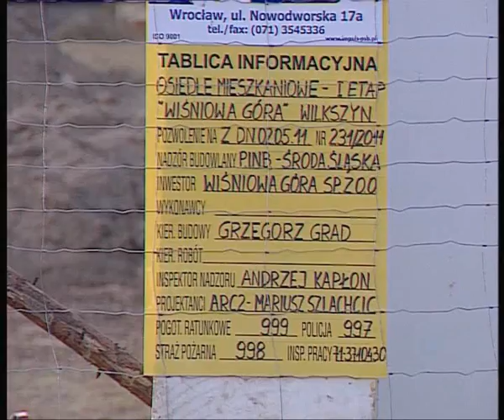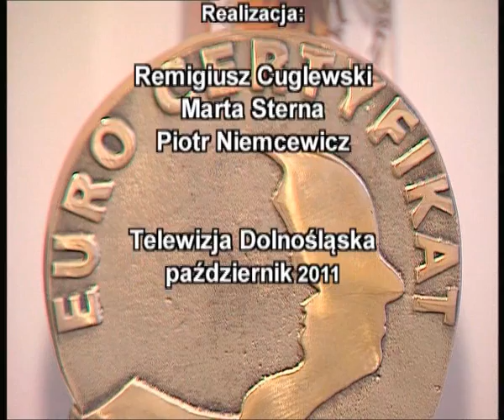Konferencja na temat inwestycji "Wiśniowa Góra"